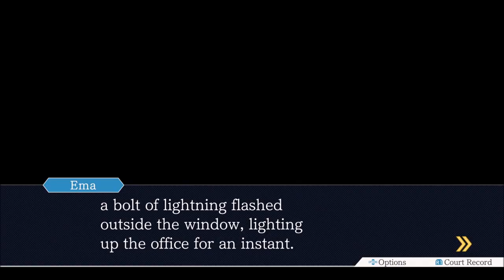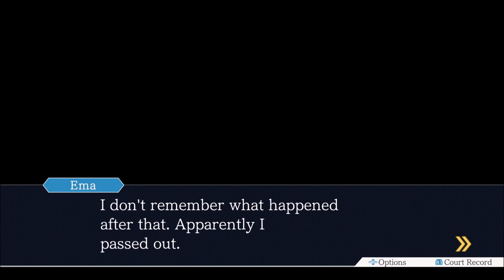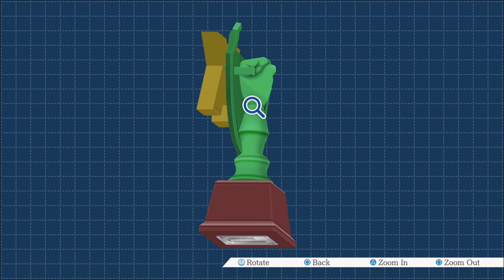Let's play Phoenix Wright Ace Attorney #77- Racial Profiling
This is the seventy seventh episode of Phoenix Wright Ace Attorney. In this episode we did nothing. I hope you fellas will like it.